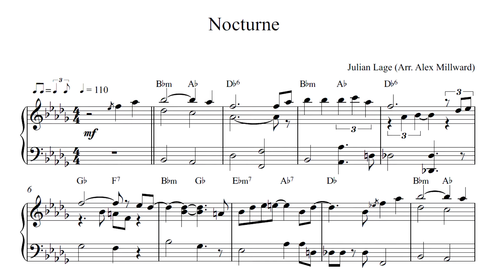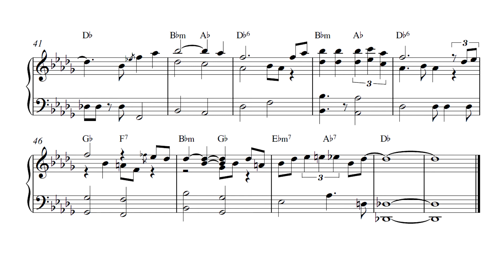Julian Lage - Nocturne | Piano Arrangement (Free PDF)